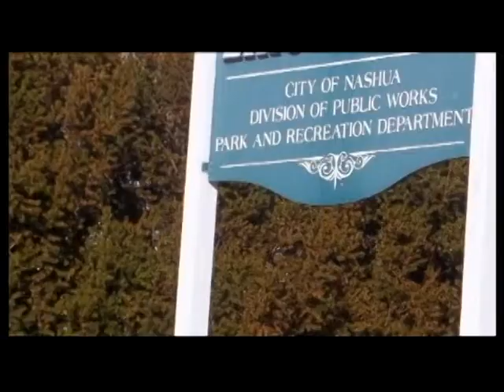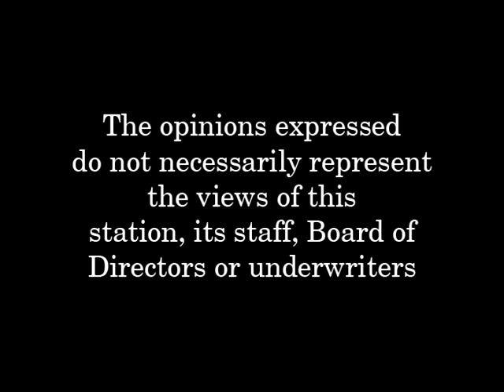Gate City ChroniclesGuest - Matt Newton Director of NH Film & Television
In this Interview with Matt Newton Director of NH Film & Television, I Discovered a Department in our government that has great potential for bringing revenue to NH.
NH has a Beautiful coast , lakes Region , Mountains, Forrest , and Small towns all themes independent movie makers can take advantage of. Matt Describes NH as Virgin territory for many film makers who are lured to other States which offer tax credits. NH would do well with all that it has to offer the film industry by competing for this lucrative stream of revenue. As it is now independent film makers such Dan young of tensixsixmedia enjoy  making films right here is his own back yard. His Most recent short film "Conquest of the Carnivorous Cantelope"  a Short Comedy horror Flick.
 I ask Matt about his back ground and functions of his department and how can film makers take advantage of NH. For those who are looking to film or do a television production here in NH Matt Newton is the person to contact. He handles most of the logistics with the towns and cities and is easy to find. In my opinion the legislature would serve NH well by creating Tax incentives for film and television producers to come to NH.